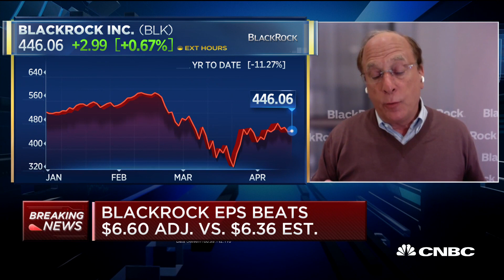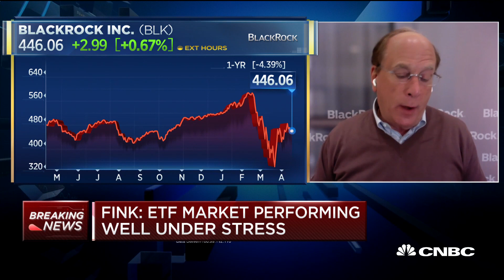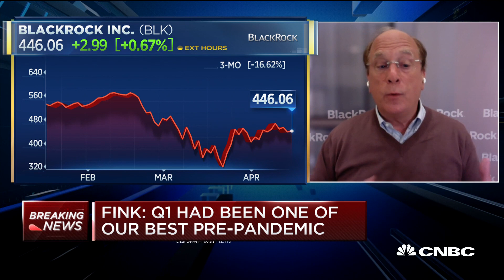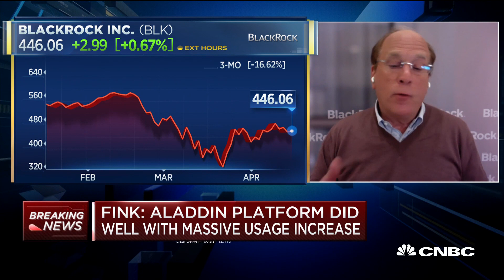BlackRock CEO Larry Fink on earnings results amid coronavirus crisis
Larry Fink, chairman and CEO of BlackRock, joins "Squawk Box" to discuss BlackRock's the company's quarterly earnings beat despite the challenges presented to the country amid coronavirus crisis.

BlackRock co-founder and CEO Larry Fink said Thursday the U.S. needs to increase its testing capacity for the coronavirus before its economy can restart in earnest.

“We’re going to still see elements of the disease increasing in other parts of the world and until we have adequate testing, rapid testing, it’s very hard to see how we’re going to reboot in the next 30 days,” Fink said on CNBC’s “Squawk Box.”

Fink expressed confidence that the U.S. will make progress on Covid-19 treatments, minimizing the severity of the disease. “Through that process, I do believe we’ll be able to reboot. I do believe we’re going to have a better, more normalized environment,” he said.

“But it may not be in June or July. It may be in August.”

Fink, whose firm is the world’s biggest asset manager, said businesses will be “very cautious” and “protective of their employees” as they consider when and how to relax work-from-home policies.

“They want to make sure their employees feel good about coming back to the office,” he said. “Let’s be clear: Anxiety is still very high.”

Jeff Bezos, in Amazon’s annual shareholder letter published Thursday, echoed Fink’s position that widespread testing is needed to make companies feel comfortable getting back in their offices.

CNBC TV